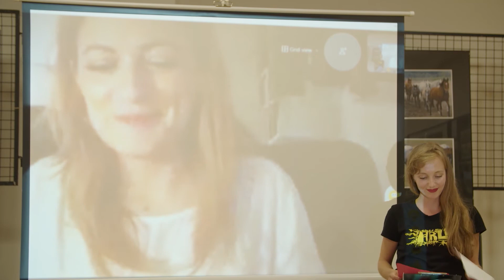Ideš na promociju? Ognjenka Lakićević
Nakon Tihomira Dunđerovića, Sanje Baković i Želimira Periša projekt "Ideš na promociju?", koji provodi A.R.L.A. Udruga za promicanje urbane kulture u suradnji s Gradskom knjižnicom i čitaonicom Đakovo, u svojoj trećoj epizodi doveo je Marka Tomaša i Ognjenku Lakićević. Promotorica je bila Marta Džaja,  s Tomašem je razgovarala o njegovoj novoj zbirci poezije “Skratimo priču za glavu”, a narednoga dana Marko i Marta zajedno su razgovarali s Ognjenkom Lakićević (putem videopoziva) o zbirci “Vodič kroz požare”.